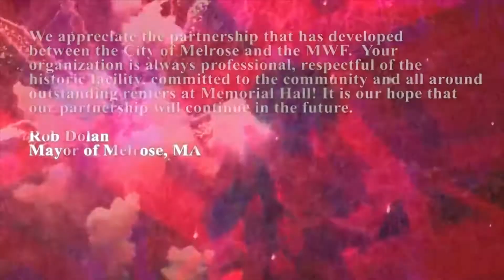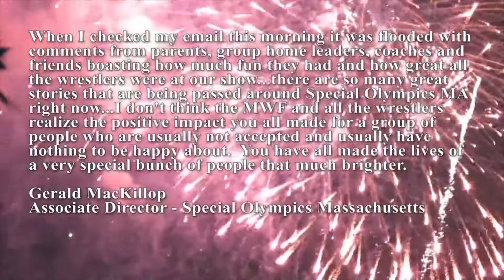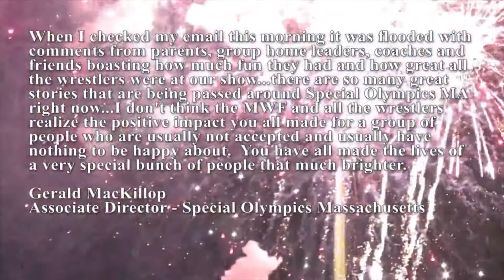Seth Rollins Injured - Triple H's Road To WrestleMania